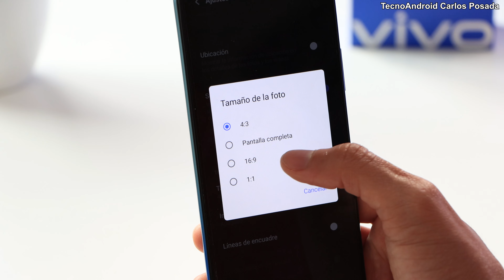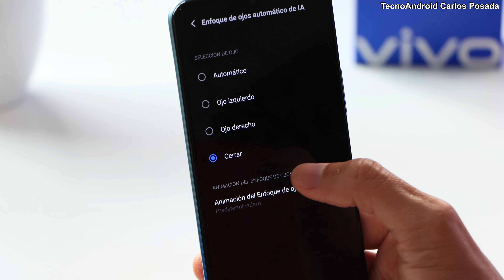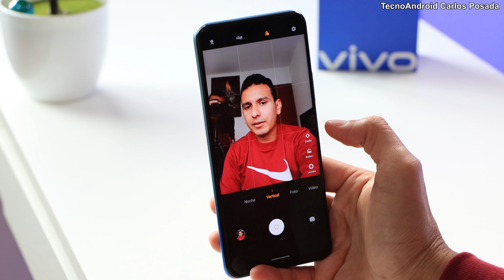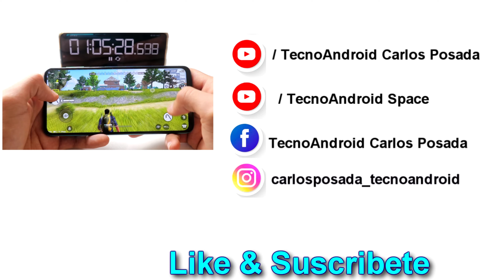Test de Cámara Selfie en el VIVO Y53S con sensor de 16 MegaPixeles 🔥😱 ✔️✔️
Prueba de la cámara frontal del Vivo Y53s con un sensor de 16 MP y apertura focal 2.0 con capacidad para grabar video en resolución FULL HD.